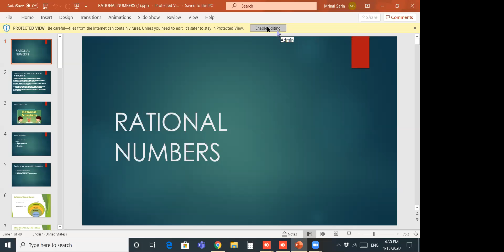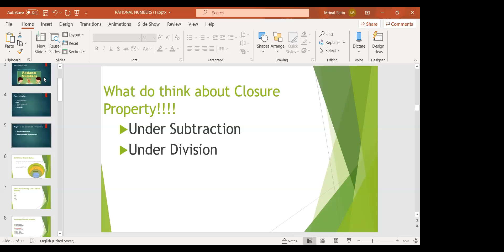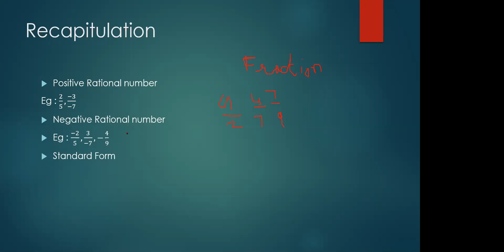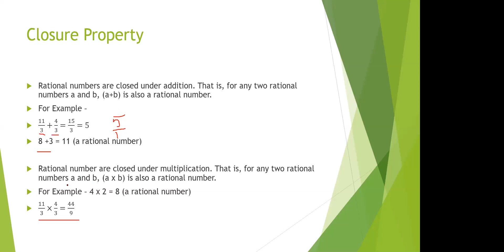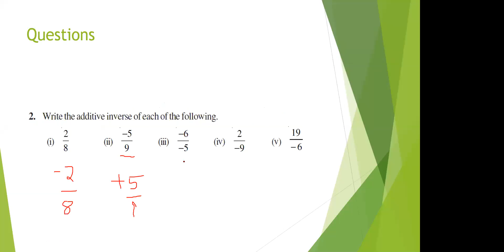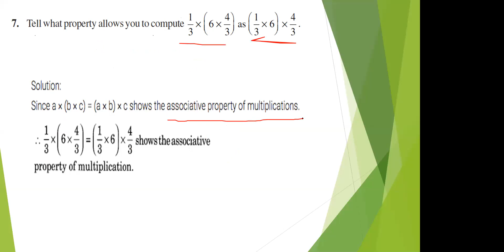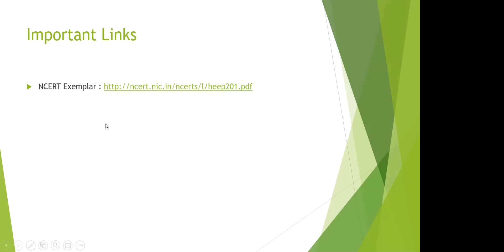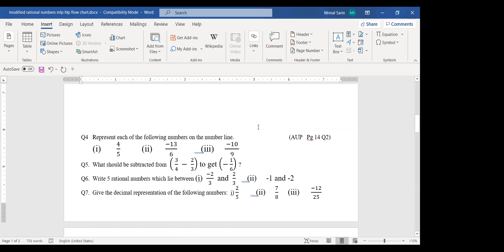Class 8th Math Lecture 2